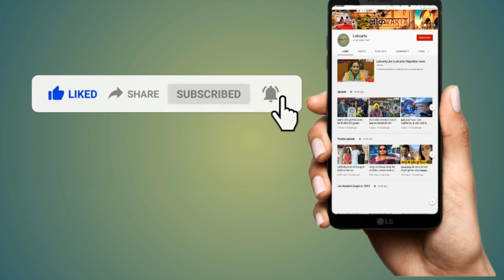चिकित्सा मंत्री Parsadi Lal Meena ने Sachin Pilot को घेरा।